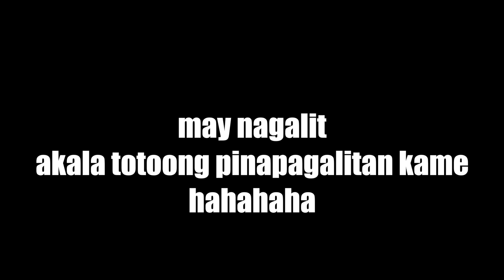UTU UTO!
Youtube Accounts: BruskoBros Dance Videos // jonahrenz jacob // Mc Jeremy Barrera // Christian Merck Grey // bruskobros KING // Glendon BruskoBros // Russel BruskoBros // Mark Garry Pagaduan // Gcent Goody // Geniel Nones